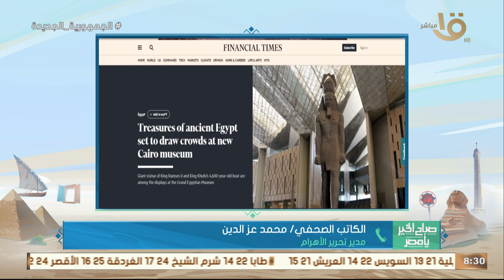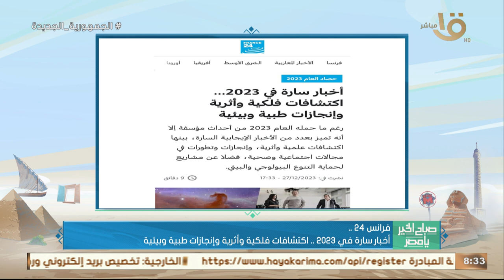المتحف الكبير على قائمة الوجهات الأهم طبقا لـ”فايننشال تايمز” .. الكاتب الصحفي محمد عز الدين يكشف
المتحف الكبير على قائمة الوجهات الأهم طبقا لـ”فايننشال تايمز” .. الكاتب الصحفي محمد عز الدين يكشف التفاصيل